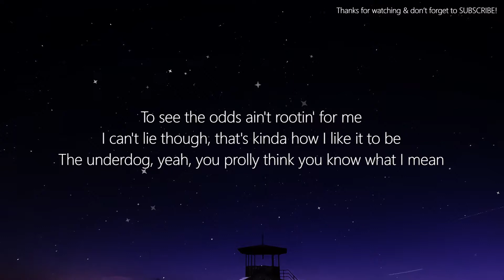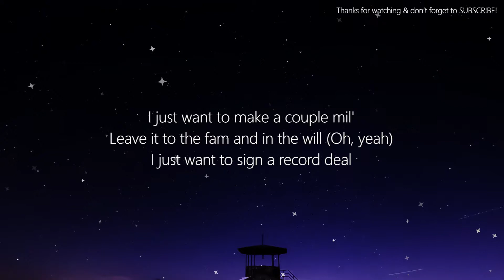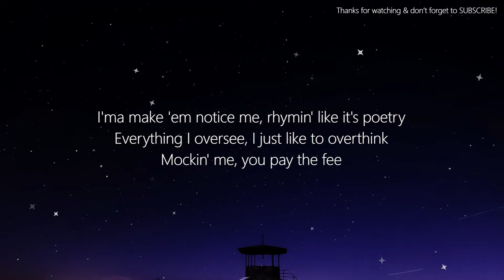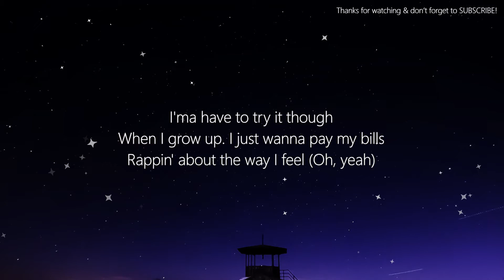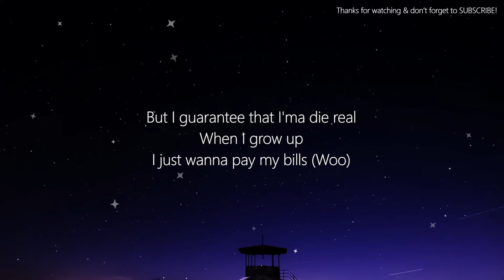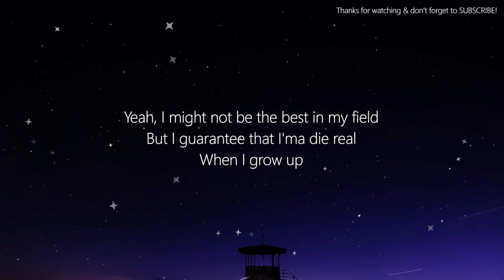NF - When I Grow Up (Lyrics)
Lyrics
NF - When I Grow Up

[Verse 1]
Yeah, when I grow up, you know what I wanna be?
Take a seat, let me tell you my ridiculous dreams
I wanna rap—yeah, I know it's hard to believe
And I can tell you're already thinkin' I will never succeed
But I'm okay with it, I admit the lyrics are weak
I've been workin' on 'em, I'll be good eventually
I understand you gotta crawl before you get to your feet
But I been running for a while, they ain't ready for me (Ahh)
I know this prolly isn't really realistic
And honestly, I might not ever make a difference
But that don't make a difference, I'ma have to risk it
I've been crunchin' numbers, you ain't gotta be a mathematician
To see the odds ain't rootin' for me
I can't lie though, that's kinda how I like it to be
The underdog, yeah, you prolly think you know what I mean
But what I'm saying is—they ever push me, I'm gonna swing, yeah
I could go to college, get in debt like everybody else
Graduate and prolly get a job that doesn't pay the bills
That don't make a lot of sense to me, forget the Happy Meals
I don't like the dollar menu, I would rather make a meal
Huh? Make a mil'? Nah, I said make a meal
Home-cookin', get the grill
How you want it? Pretty well?
Everything I see is overdone to me, I'm not Adele
But I'ma get a record deal and say hello to mass appeal

[Chorus]
When I grow up, I just want to pay my bills
Rappin' about the way I feel (Oh, yeah)
I just want to make a couple mil'
Leave it to the fam and in the will (Oh, yeah)
I just want to sign a record deal
Maybe buy a house up in the hills (Oh, yeah)
Might not be the best in my field, but I guarantee that I'ma die real

[Bridge]
Yeah, ayy

[Verse 2]
I'ma make 'em notice me, rhymin' like it's poetry
Everything I oversee, I just like to overthink
Mockin' me, you pay the fee
No return and no receipts
Those of you that don't believe—quiet, you don't know a thing
Quiet when I'm tryna to sing
Quiet when I'm making beats
Quiet when I'm tryna to think!
Sorry, I don't mean to scream
I just feel like no one really gets me and it's sad to see
'Cause someday I'ma grow up and show all of you it's meant to be (Yeah)
Anybody wanna hear me rap? "No"
C'mon, let me play a couple tracks, "No"
C'mon, I can spit it really fast, "No"
You think I should throw this in the trash? "No"
Tricked ya—haters, go away before I hit ya
I am not a beggar or a kiss-up
You don't understand? Well, I forgive ya
I am not a quitter
You ain't really think that, did ya?
Maybe someday I could even be up on the radio
Have a tour bus and maybe even play a couple shows
Everybody in the crowd singing every word I wrote
Tellin' me that I am not the only one that feels alone
Huh? You feel alone?
Yeah, I kinda feel alone
Wonder if that feelin' ever goes away when you get old
Will I ever make it as an artist? I don't really know
Might not make a lot of dough
I'ma have to try it though

[Chorus]
When I grow up
I just wanna pay my bills
I just wanna make a couple mil'
Leave it to the fam in the will (Oh, yeah)
I just wanna sign a record deal
Maybe buy a house up in the hills (Okay, oh, yeah)
Might not be the best in my field (Ayy, ayy)
But I guarantee that I'ma die real
I just wanna pay my bills (Woo)
(Yeah, the way I feel)
Yeah, I just wanna make a couple mil' (Ayy)
I just wanna sign a record deal (Woo)
(A house up in the hills)
Yeah, I might not be the best in my field